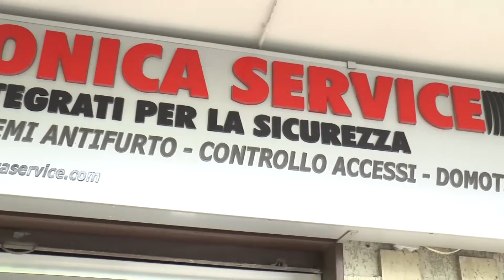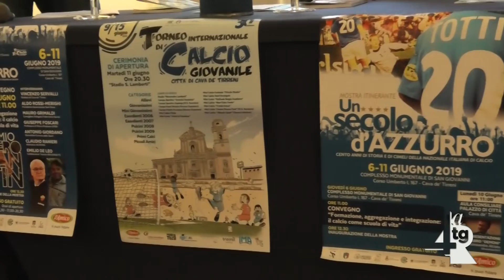Domani i premi 'Pietro Santin' a Claudio Ranieri ed Emilio De Leo